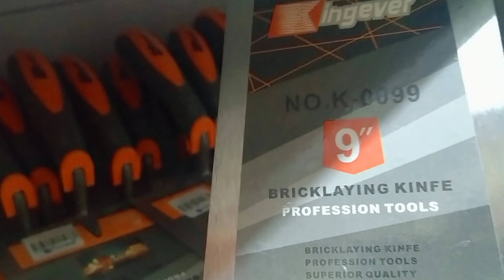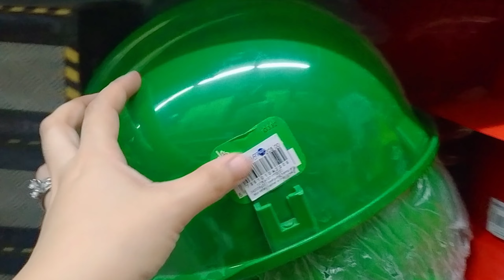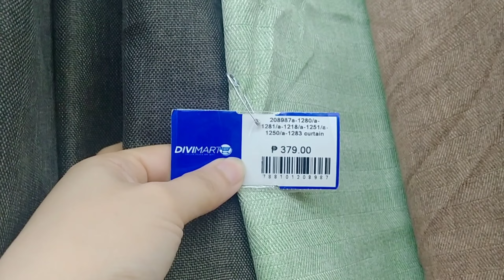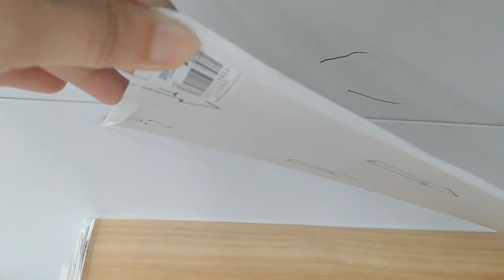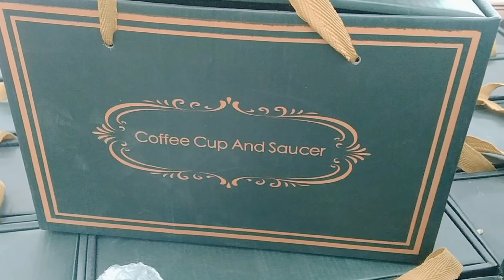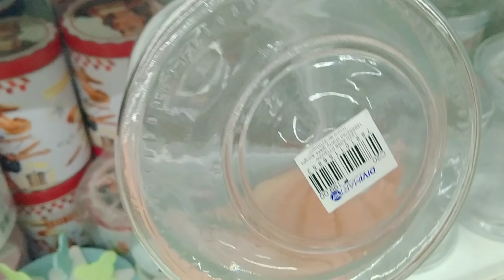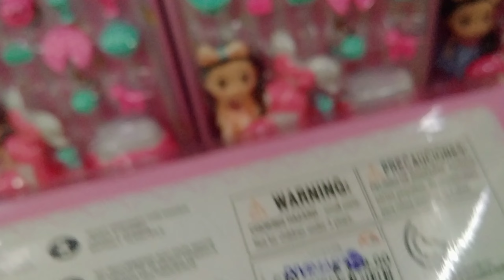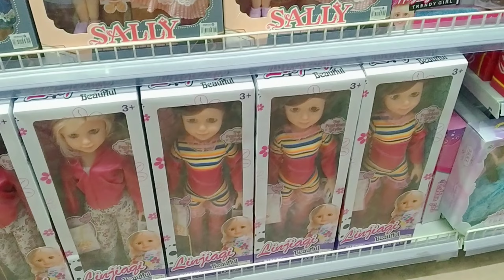WINDOW SHOPPING DIVIMART| MIMI JAZIA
Dahil sa nangyaring pandemic marame sa atin ang hindi makapag byahe ng malayo at talagang umiiwas sa dame ng tao. Divisoria ang isa sa lugar ng puntahan ng karamihan kapag mura ang pag-uusapan.

Isa sa DIVIMART sa option na pwede puntahan na sure ako na para kang nada divisoria. Enjoy watching sa pag window shopping with me.

Don't hesitate to comment for any suggestions.

Good bless us all guys and stay positive!

Love,
Mimi Jazia